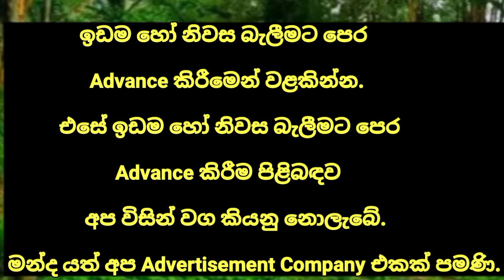LAND FOR SALE in Sri Lanka |aduwata idam aduwata gewal | low budget house| ikman lanka